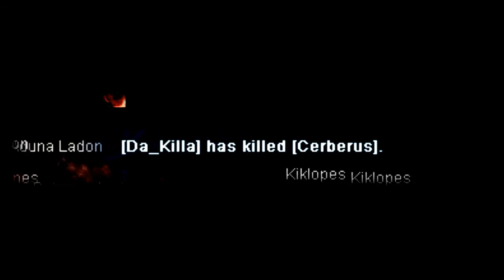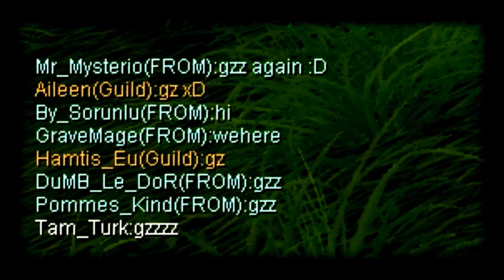Lord Yarkan #5 Cerberus #27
some kills :D Iadara is played from _Shinoda_ I DON'T CLAIM ANY RESPONSIBILITY FOR THESE SONGS, THEY ARE COPYRIGHTED TO THE OWNERS AND I AM NOT PROFITING FROM PUTTING THEM ON YOUTUBE